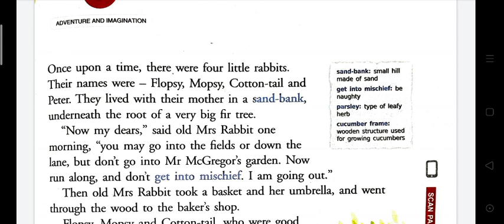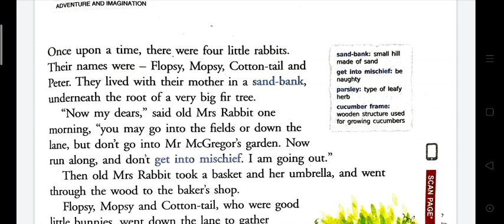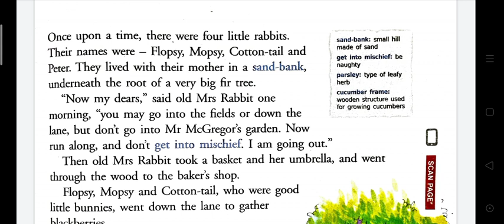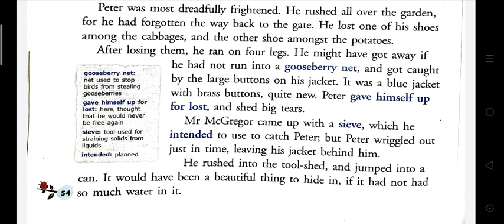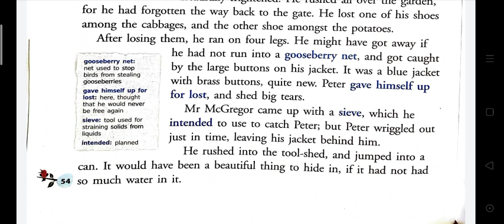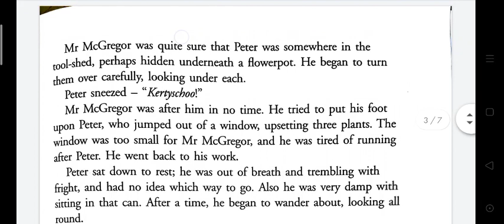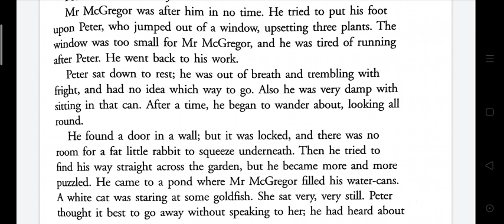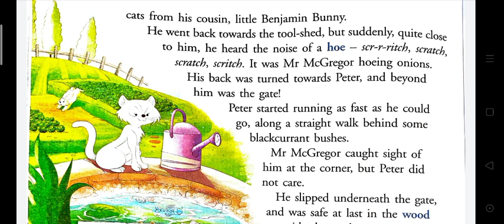THE TALE OF PETER RABBIT| Chapter 7| Class 3 | New Gems English | CBSE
A short story about a rabbit named Peter . how he escape from the farmer's garden .